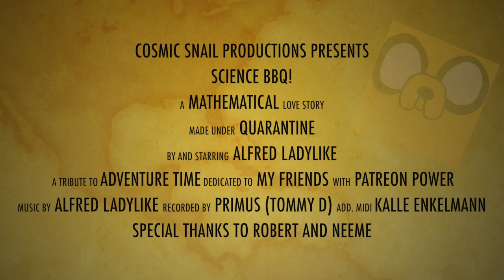Alfred Ladylike - Science BBQ! (DIY MUSIC VIDEO)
I made the video in 2 weeks using whatever I could find around my flat during quarantine. Robert Wimpory contributed a tiny snippet of animation, and the LEGO figures were a generous anonymous donation to the save-a-snail foundation. My original, bouncy little love song incorporates one obvious quotation from Adventure Time (Bacon Pancakes, written by Rebecca Sugar). For the audio, Tommy D at "Primus" studio recorded the uke and vocals, I produced the track, and Neeme Oja put a little elbow grease into the final mix. There is even a very special midi solo by Kalle Enkelmann, which I'm so happy I was able to save from the recording project he and I started but never finished long ago. The full EP, "Alfred Ladylike in Ooo" is available on bandcamp, with selected songs on spotify and other streaming services.

lyrics:
it's not always clear who is rescuing whom

but when we're together my heart goes boom boom boom
just as it was written by JT Dogzone

and then passed back around with a long-arm dog bone back in

ooooo oooo ooooo oooo ooooo ooo ooo, oh oh oh!

the fragilest bubbles I offer to you

in honor of your science barbecue
and when I say science, you can be sure that
I don't only refer to a candy corn rat

it's the passionate inquiry

the lessons you sink in me

more or less successfully
oh girl, you're the math to me

you are my PB
circa season 3
just cause I'm thirteen

don't mean my love isn't real

when the cosmic owl tells you you blew it, you blew it

I still feel the sound of bumping a fist with my best friend, and so I try again

I don't find the snail on every adventure, ooo
but I know he's there waving his tiny little hand

you got
one-dimensional
two-dimensional
three-dimensional

four-dimensional
five-dimensional
six-dimensional

seven-dimensional
seven-dimensional objects now
you got time & space

you got such a face

I got time to waste
come back to my place
Jake will make pancakes with bacon!

 (VEGAN)
bacon pancakes…

my sneaking suspicion is you are the glue
that is holding together the pieces of this land of

ooooo !